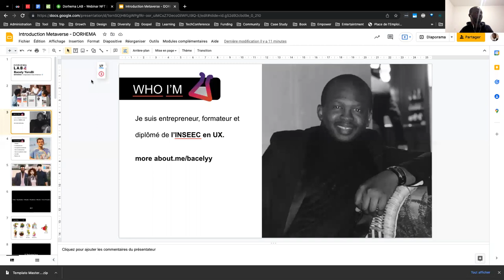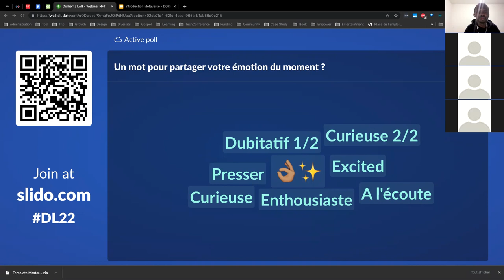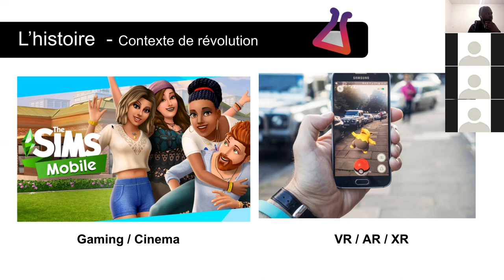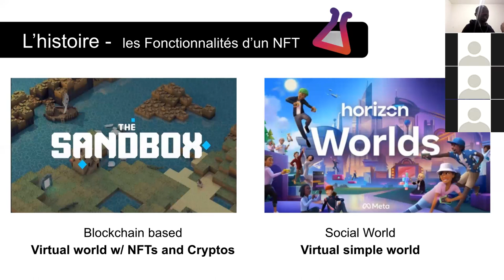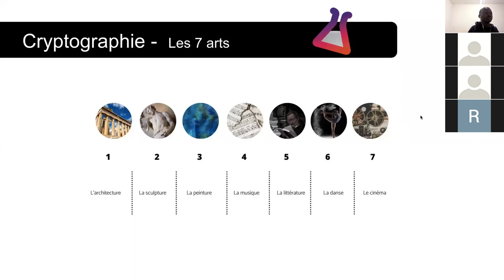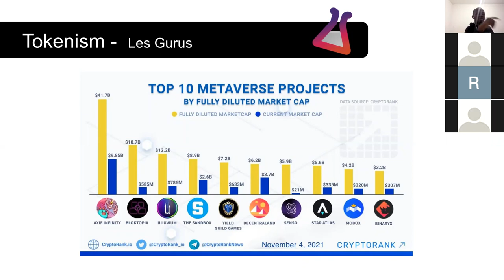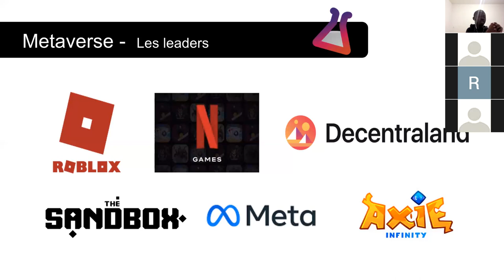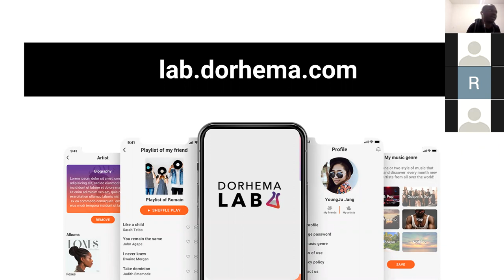DORHEMA LAB - LE METAVERSE mode d'emploi - Webinaire animé par Bacely Yorobi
Bacely Yorobi nous embarque dans un monde nouveau le Metaverse.

Si tu souhaites en savoir plus sur le Metaverse ce nouveau ce nouveau terme à la mode.

Qu'est-ce que cela signifie ? Quel est son mode d'emploi ? Et du coup comment créer une communauté forte et une chaîne de valeur par le biais du Metaverse ?